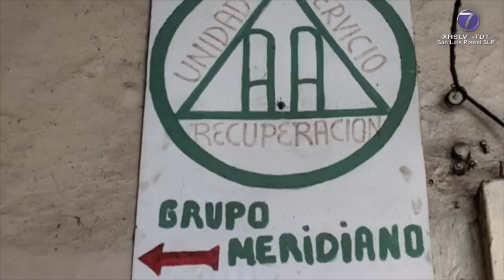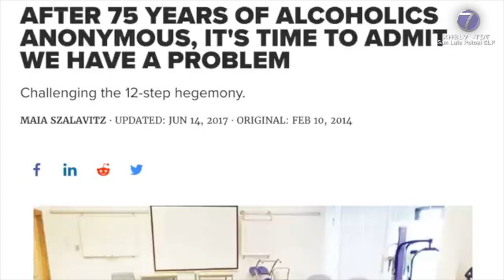Del 21 al 27 de octubre, la 15a Semana Nacional del Alcohólico en Instituciones y Entornos de ...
Del 21 al 27 de octubre, la 15a Semana Nacional del Alcohólico en Instituciones y Entornos de Tratamiento

SLP.- La Central Mexicana de Servicios Generales de Alcohólicos Anónimos anunció la Décima Quinta Semana Nacional del Alcohólico en Instituciones y Entornos de Tratamiento.

Se trata de una jornada de información a nivel nacional que tiene la finalidad de transmitir el mensaje de AA en las diferentes instituciones y entornos de tratamiento, al decir que actualmente, hay 35 mil personas internadas en 800 hospitales en el país que tiene problemas con su forma de beber.

Este evento se llevará a cabo del 21 al 27 de Octubre en clínicas y hospitales públicos al darse a conocer que en el país existe una población de 106 mil alcohólicos en recuperación, y 4 millones “en activo” ó que no están llevando un tratamiento.

Asimismo, se dio a conocer la integración de los Centros Comunitarios de Salud Mental y Adicciones mismos que darán apoyo sicológica con especialistas de manera de manera gratuita.